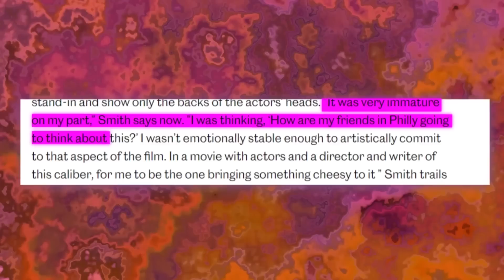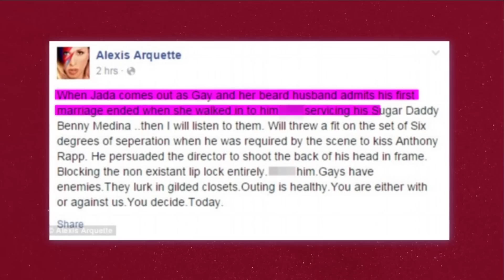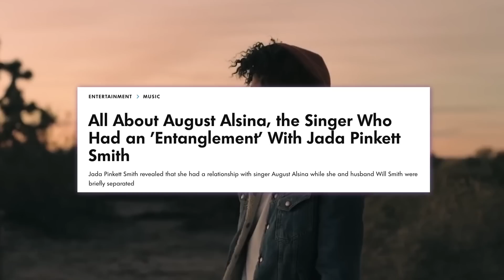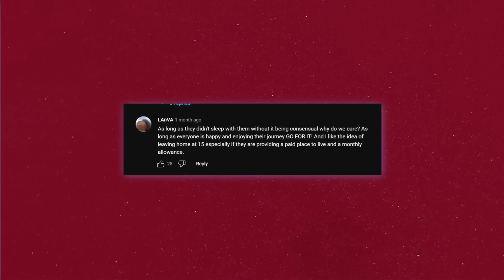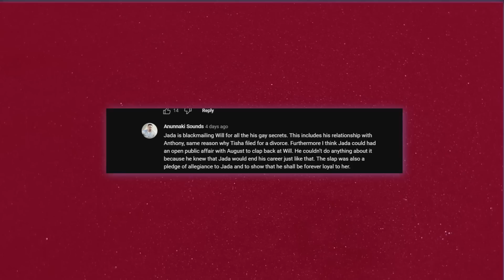Jada Smith EXPOSES Will Smith's Boyfriend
Jada Smith Exposes Will Smith's Gay Boyfriend

If there is one couple in Hollywood who seems to always be embroiled in one drama or another, it’s the Smiths. Yeah, you know it, from entanglements to slaps and rumors of being swingers, Will and Jada have managed to stay on top of the news circle. But this time their drama has taken a whole new level because apparently Jada is exposing Will and his gay boyfriend. Yes, you heard that right. Jada is publicly speaking on the record about Will’s gay relationship and how it is affecting their marriage. But wait is Will really gay? And if he is, why is Jada speaking up now after being married to Will for 25 years? Plus how are their kids Jaden and Willow taking this shocking news?